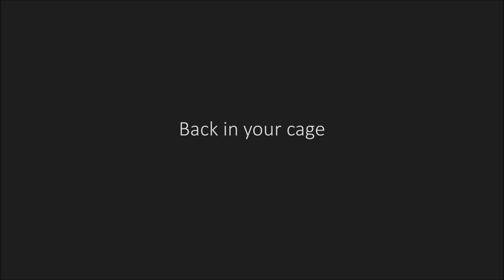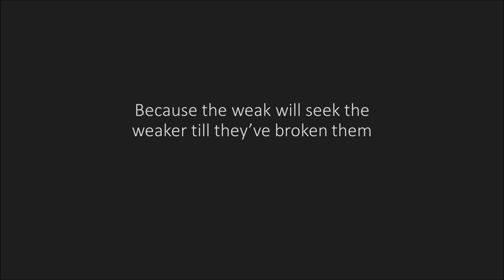Knebworth School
A short film created by the Knebworth Primary and Nursery School Film Club